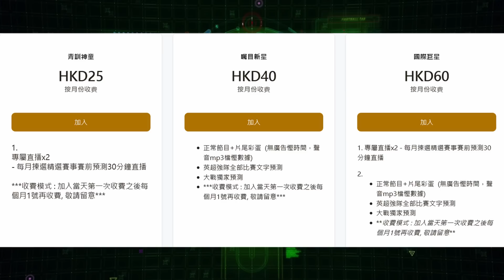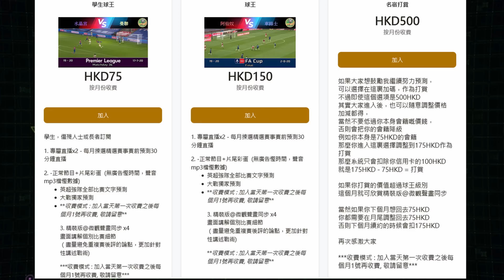曼聯進步速度比當年阿仙奴快？坦克格令球員重生，也有助國家隊（何Wayne英超賽後評 - 狼隊 0：1 曼聯）1-1-23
100蚊一張 跟住跟步驟申請帳號,輸入卡號,咁樣完成了內存就有100蚊

1. 欣賞每月推出的獨家賽前即時分析直播
2. 直播節目可和頻道專屬會員即時互動
3. 可使用下列自訂表情符號
4. 可在留言和聊天室中顯示專屬的頻道會員徽章